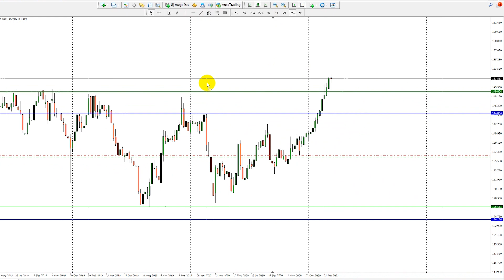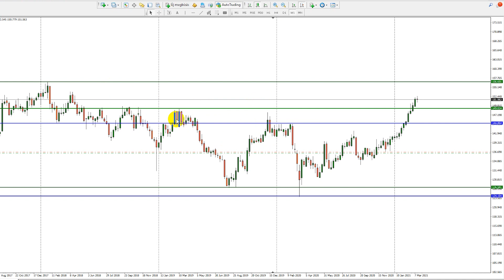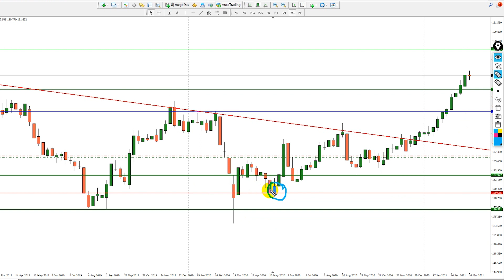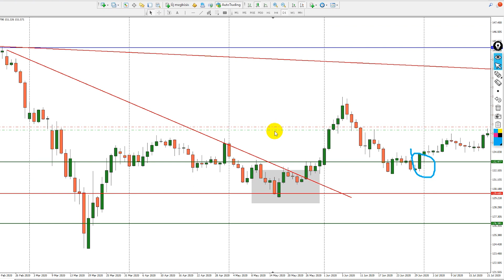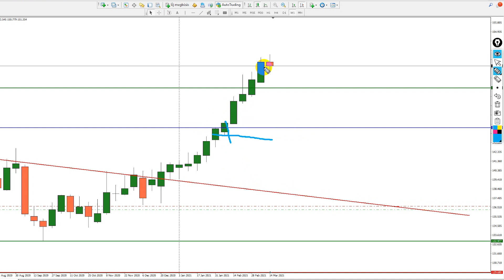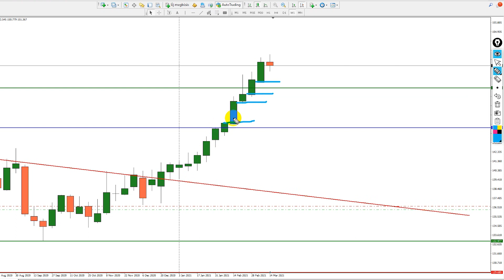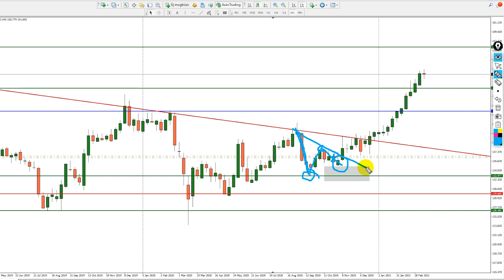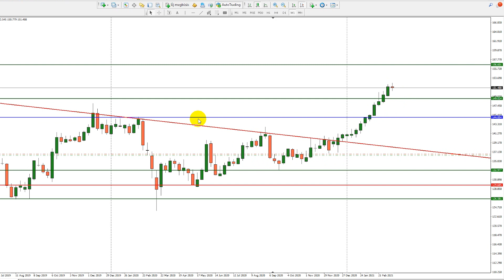Forex kereskedési stratégiák - Egy éles kereskedésem története GBPJPY páron keresztül bemutatva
A mai videóban bemutatom azt a módszert ami alapján rendszeresen kielemzem a chartokat Betekintést nyerhetsz a kulisszák mögé hogy én hogyan kereskedem, milyen szinteket tartok fontosnak, milyen szabályok szerint hozom meg a döntésemet, ki és belépési stratégiámat is megosztom veled.

A Forex kereskedési stratégiák nélkül, és az általam meghozott szabályok nélkül nehéz lenne kereskedni.
Nincs más dolgod mint ezt a technikát elsajátítani, begyakorolni, és beépíteni a mindennapi kereskedésedbe.